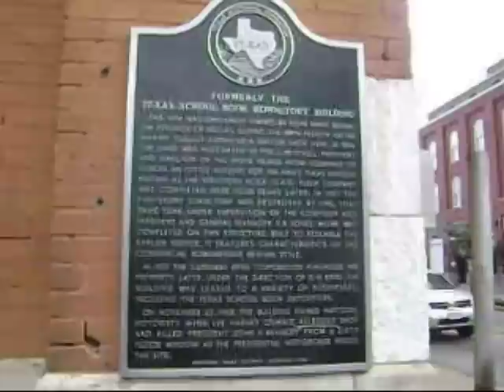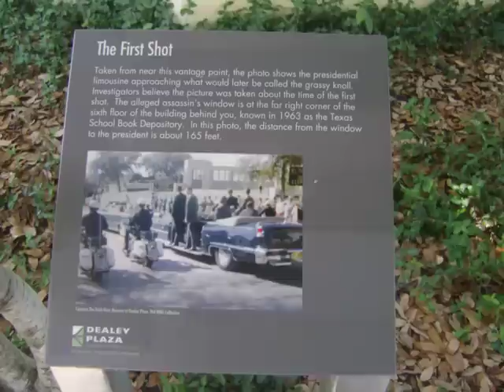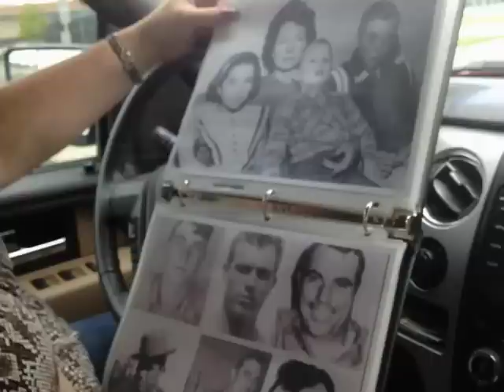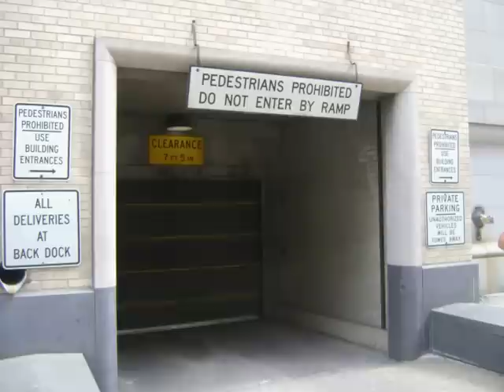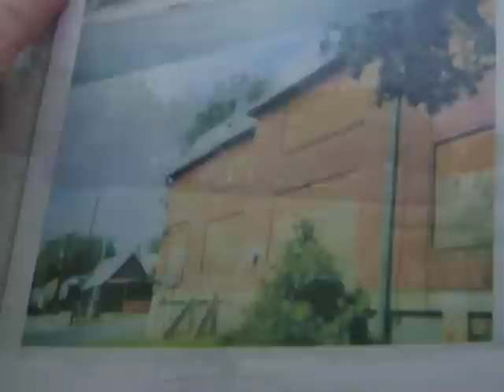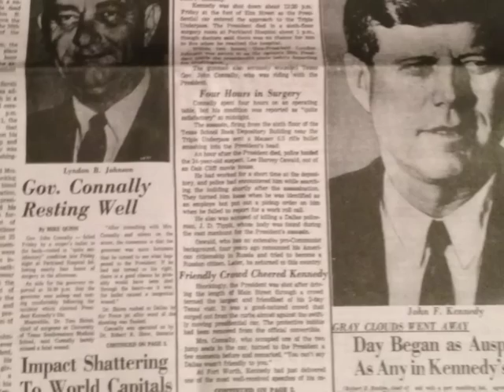Tour of Kennedy Assassination Sites in Dallas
This is a video of photos and videos I took during a Kennedy Assassination Tour in Dallas. I did the narration as well. Take time to see these historic places as they appeared then and how they appear now. And also take time to remember John F. Kennedy, the 35th President of the United States.